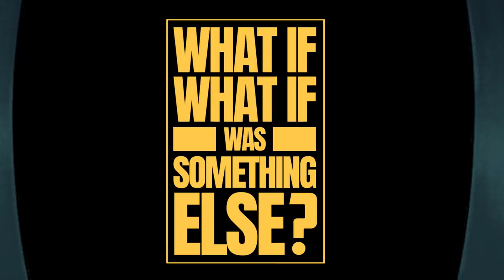WHAT IF WHAT IF was something else? - Two men and a spider web